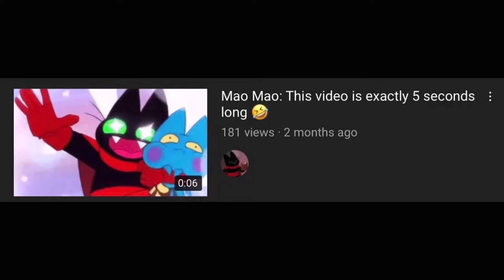Mao Mao: It’s 5 secs not 6! 😂/Thank you Jaren Baldwin 🤗💕